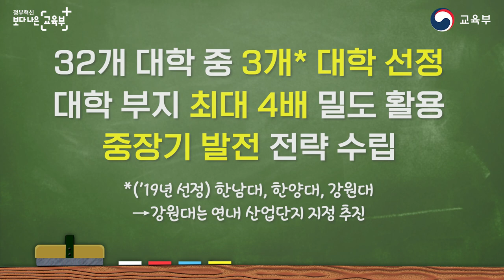4차 산업혁명 시대의 전초기지, 캠퍼스 혁신파크 본격 추진_알면 이득 육십초교육소식_육교 [교육부]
4차산업혁명 시대를 선도하는 학교!
캠퍼스혁신파크 선도 사업이 본격적으로 추진됩니다.

정보통신, 바이오 기술, 인공지능 등
다양한 신기술을 기반으로 대학현장을 업그레이드 시킬
캠퍼스혁신파크 많이 기대해 주세요~